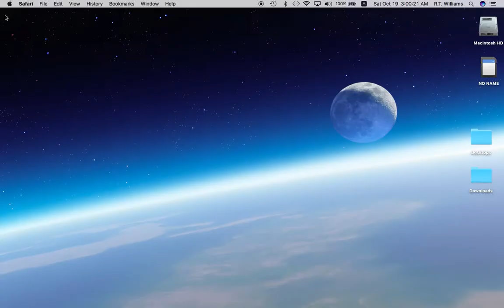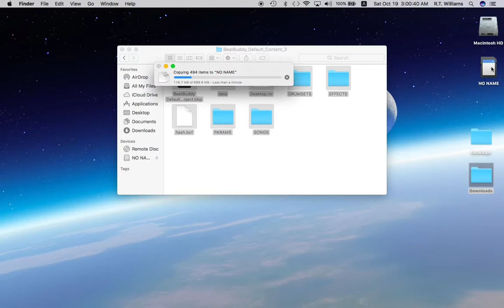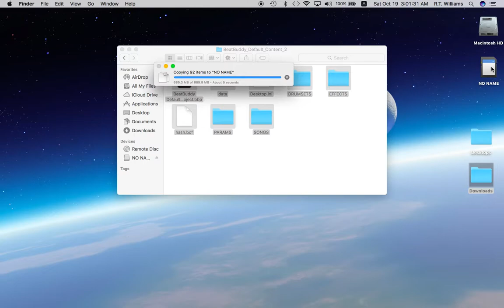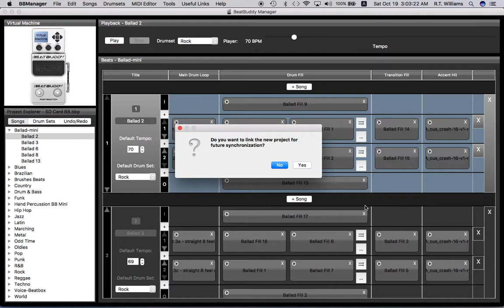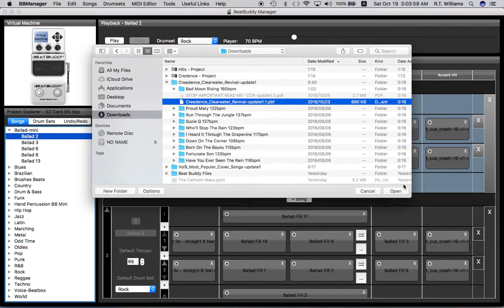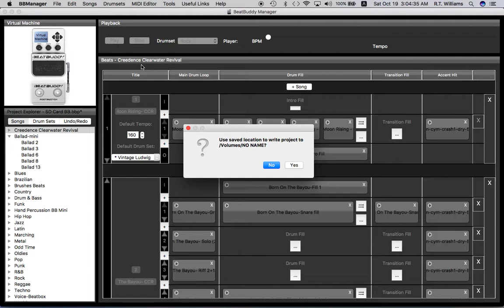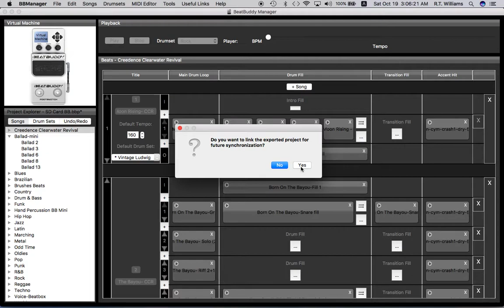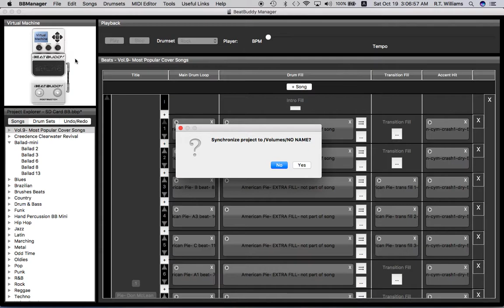Beatbuddy Manager 1.64 Mac software. Using your Macintosh to import purchased songs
I use a Beat Buddy and a mac.  Here it is October 2019.  I could not find any good tutorial online.  I decided to make my own.  Watch this to learn how to import or upload songs to your Beatbuddy drum pedal.